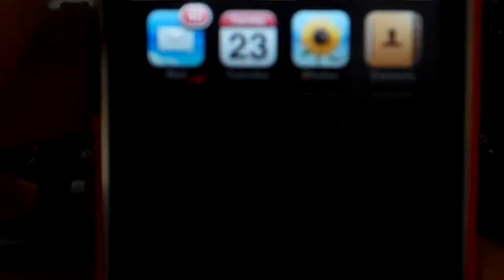Angry Birds Rio and Cut The Rope Experiment ipod touch Video Review (In HD)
my view on angry birds rio and cut the rope video review very good games they are available on android and the app store
Both games are great and both have roughly 9/10